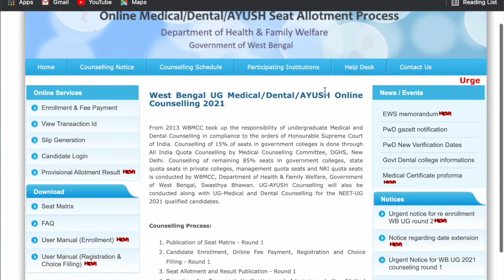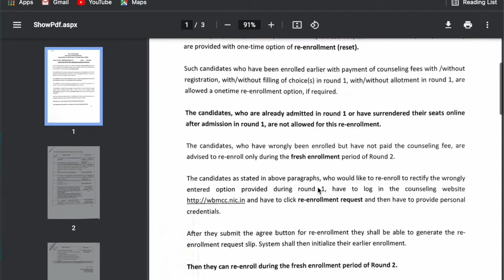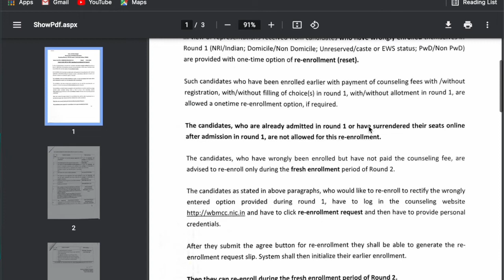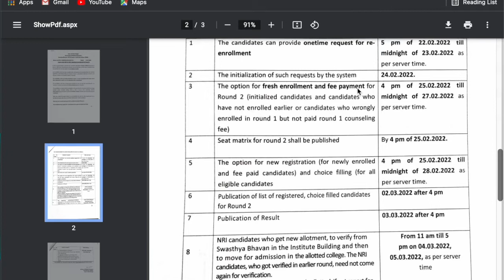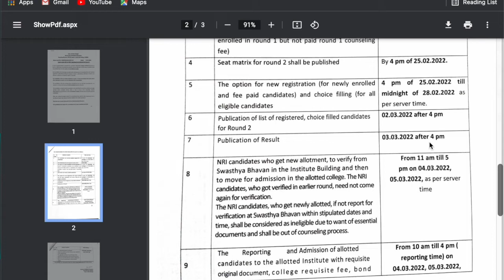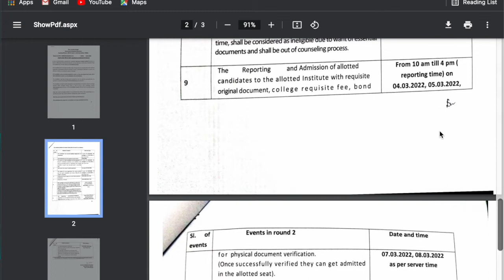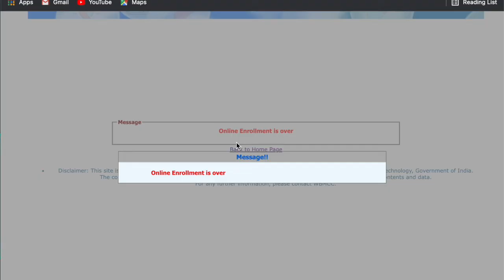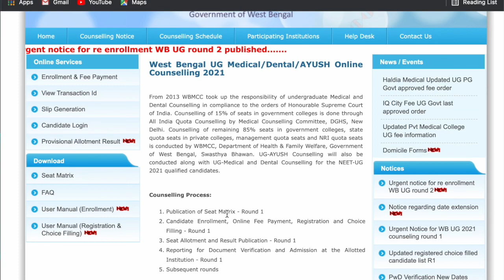WBMCC round 2 counselling, who are eligible and who are not? what to do and how to do...?see this..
Hello Everyone,
Today I am going to describe about the WBMCC round - 2 counselling.
who is eligible and who are not, how to to all the process and where to to all this ? Don't worry I am here to help you. Just watch this video until end without skipping. If you have any doubt then please comment me. I will reply your comment ass soon as possible. If you a separate video on any topic or about anything then just do a comment so that I can know you Query and help you out.